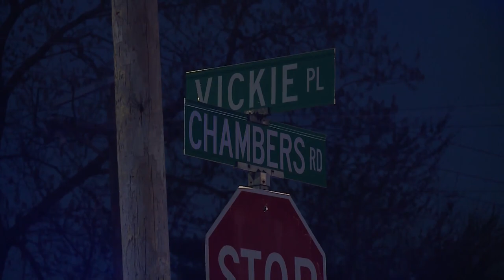'Just horrific': Mother of man shot, killed in Dellwood lost daughter earlier that morning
A family is heartbroken and confused after a 29-year-old man was shot and killed in Dellwood outside of a local food market Saturday night.